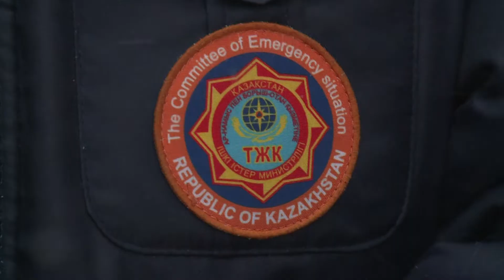Төтенше жағдайлардан сақтанайық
Ақпанның 18 мен 19 күндері Қарағанды облсының тас жолында 200-ден астам адам қар құрсауынан құтқарылды. Сондай-ақ, 19 ақпанға қараған түні Теміртау қаласындағы автотұрақта 4 көлік толығымен өртеніп кетті. Бұдан бөлек, 20 ақпанда сағат таңғы төрттер шамасында, белгісіз біреулер Пришахтинск қаласындағы Зеленский көшесінде орналасқан дәмхананы өртеген.